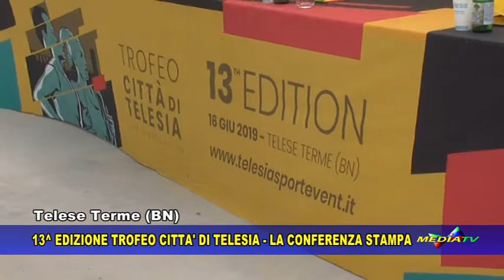Telese Terme Conferenza stampa della 13^ edizione del Trofeo Città di Telesia